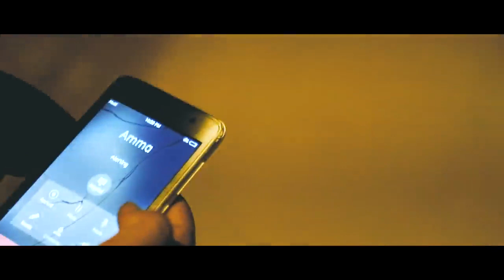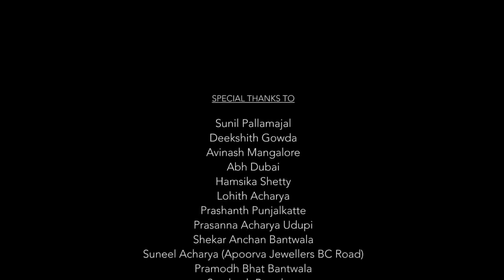TULU SHORT FILM || FOLLOW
All Copyrights remain with their respective holders.

Presented By: VIKIWORK CREATIONS
Direction-Editing-Colorist: Vikas K
Story-Screenplay: Kiccha Sandeep Acharya
Cinematography: Vikas K, Vasanth Naik Puttur
Makeup: Kalidasa Acharya
Cast :
Kiccha Sandeep  Acharya, Abhinandh Shetty , Kalidas Acharya Sandeep Kulal , Pranesh shetty
 Santhu Suvarnandu , Sandesh , Thangavel Koila , Nayana, Janvi  Vijaya Kalidasa.

Song
Nijava Nudiyale
Artist
Raghavendra Rajkumar|Manjula|Chorus
Album
Nanjundi Kalyana
sangeethamusics (on behalf of Sangeetha Music), and 1 Music Rights Societies